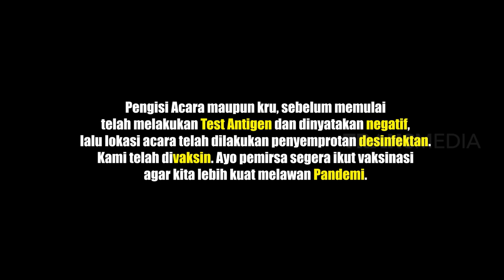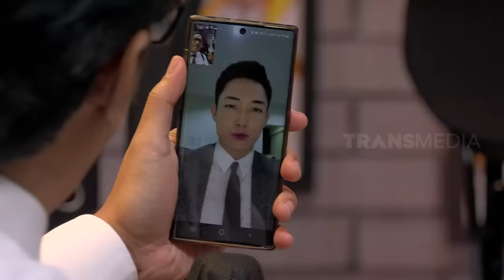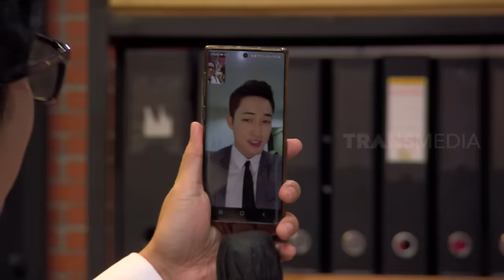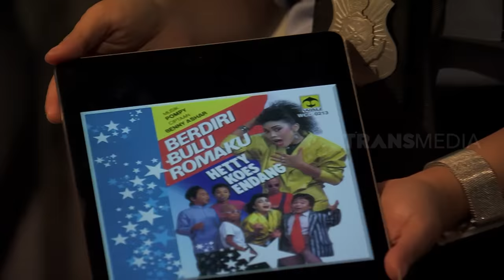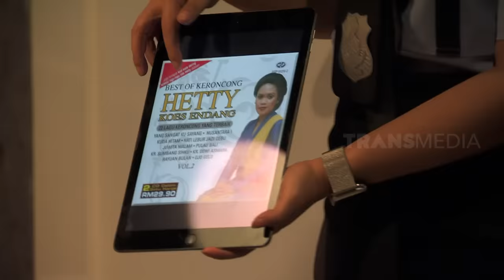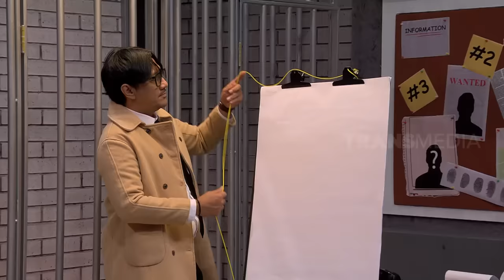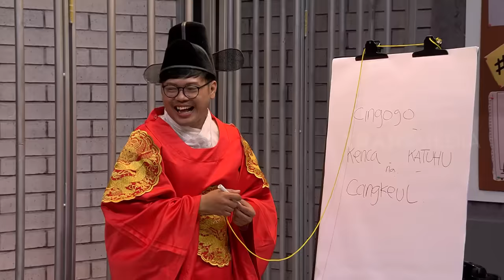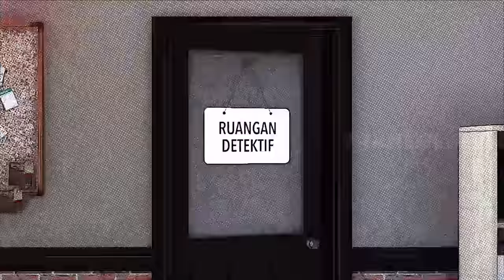[FULL] INTEROGASI HETTY KOES ENDANG YANG PENUH TAWA | LAPOR PAK (19/11/21)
LAPOR PAK!